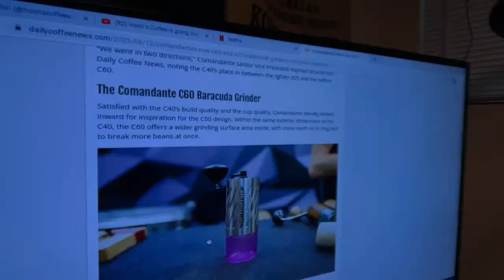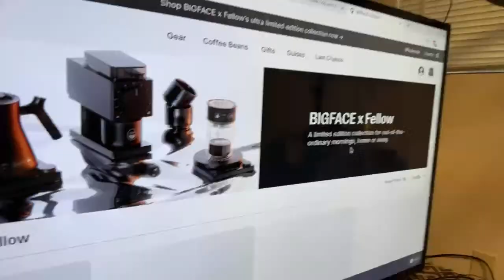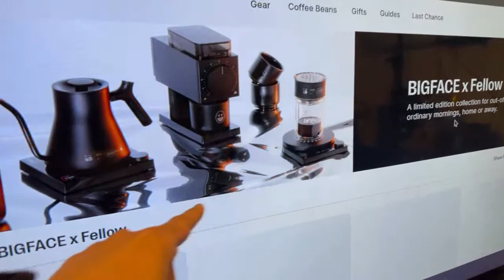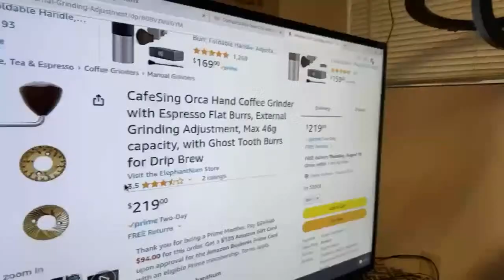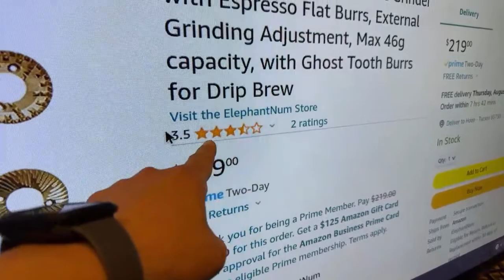1Zpresso ZP6 vs. Comandante C40 MK4 coffee grinder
K Ultra
This should be a really fun comparison between the ZP6 and C40 hand grinders from 1Zpresso. The ZP6 is known for producing a very clean cup.

If you have both grinders at home, please let us know which one you prefer for pour over coffee.